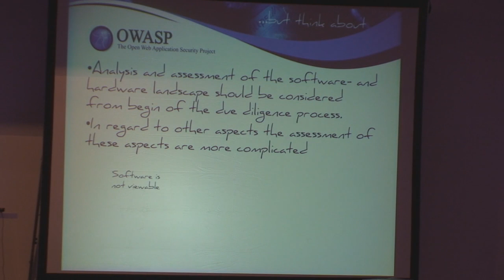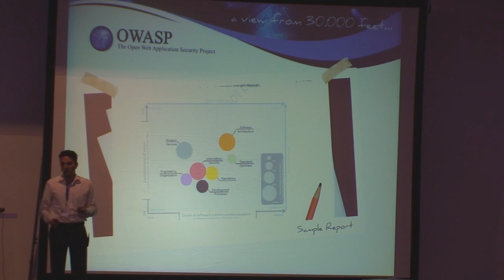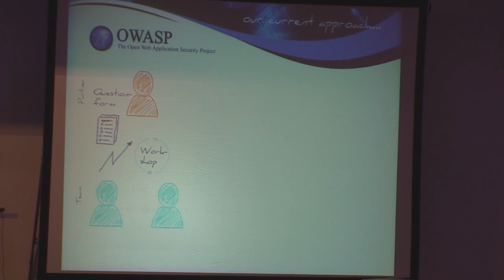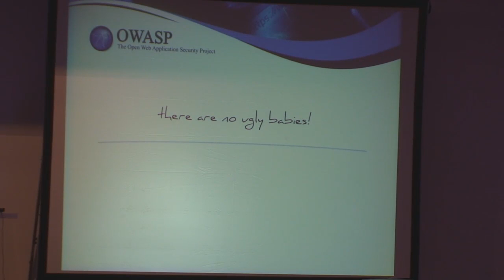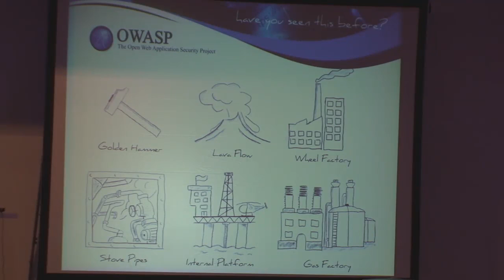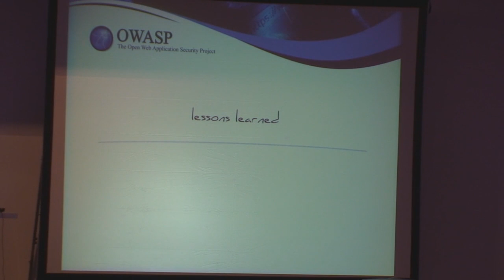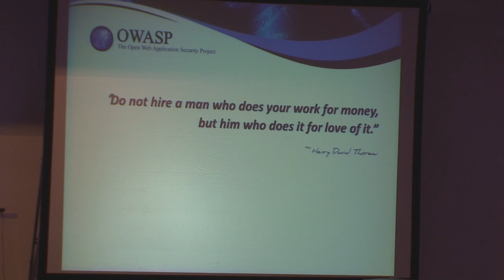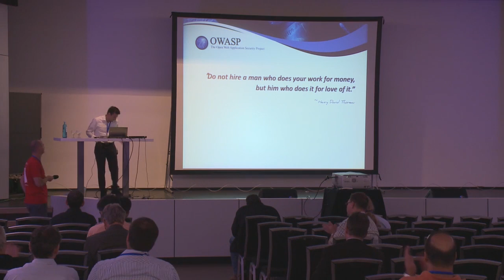OWASP AppSec EU 2013: Experience made in Technical Due Diligence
Speaker: Amir Alsbih

Acquisitions are a possibility for companies to grew and enlarge their possibilities and portfolio. As part of the acquisition process companies have to perform due diligence (DD) analysis. Architecture and technology assessments are often conducted as a retrospective. During the DD and Acquisitions Processes it is often forgotten that systems, platforms and software solutions creating a complex „ECO-System" that are key for the most business-processes. Also mobile- and Web applications as well as software services are an integral element in the offered products or services.
The evaluation of Software and Information Security as part of due diligences is relative unexplored and maybe not so much in focus of due diligences in the past.
Such as technology and architecture reviews can be carried out properly and efficiently, will be described by way of a process model. Here, based on the experience of the speaker touched the aspects which technical tools are available for analysis, such as a relatively objective assessment can be achieved and how the results can be communicated to all stakeholders.